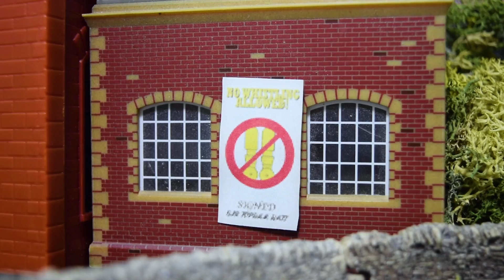Thomas & The Piano Movers | Thomas & Friends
When a removal company comes to Sodor, Thomas thinks that they aren't as important as he is, so starts to act rather careless!

Look out for "The World's Strongest Engine" next Saturday at 2PM UK time!

Here you will find recreations of scenes or full episodes from Thomas & Friends that have been adapted with the Adventures and Trackmaster range.